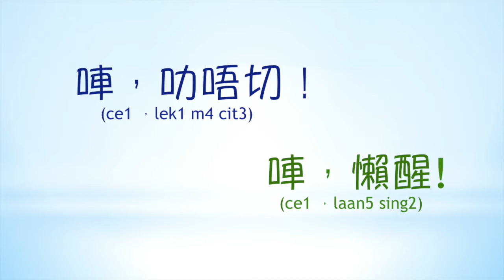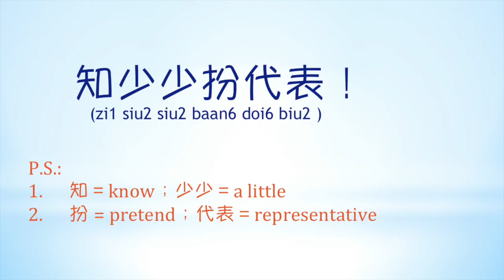How to tease your Chinese friend with Cantonese (for fun)? (6)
In this video, you will learn the following Cantonese phrases to tease someone who loves to act as a representative of a group.

知少少扮代表!

Ha. , it's just for fun!!!